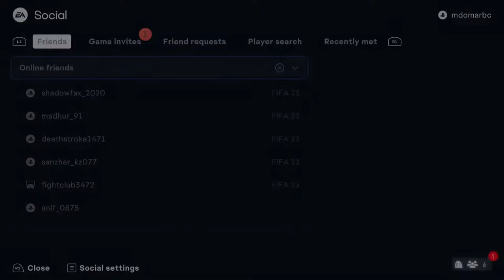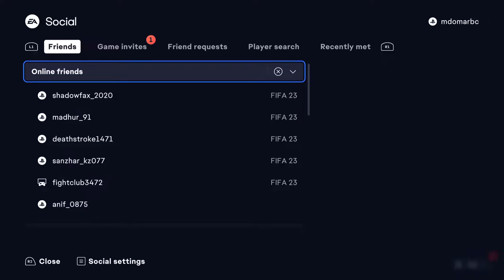Omar vs Burhan